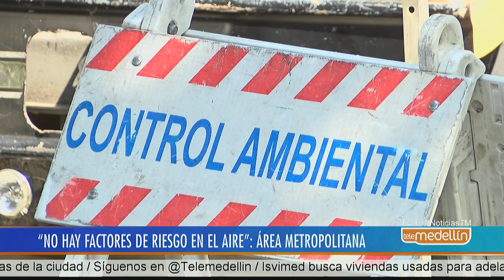"No hay factores de riesgo en el aire": Área Metropolitana [Noticias] - Telemedellín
17 de las 18 estaciones de monitoreo ubicadas en diferentes puntos del Área Metropolitana han presentado tonalidad naranja en las últimas horas. Según las autoridades para iniciar una alerta se debe esperar 48 horas.